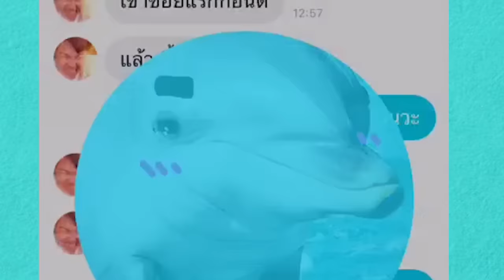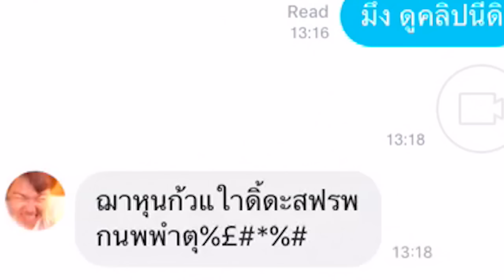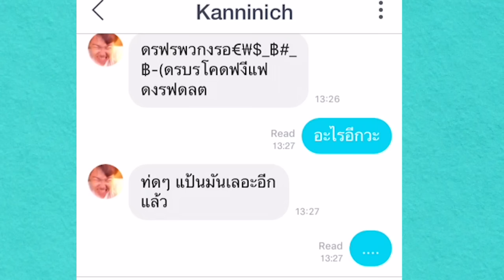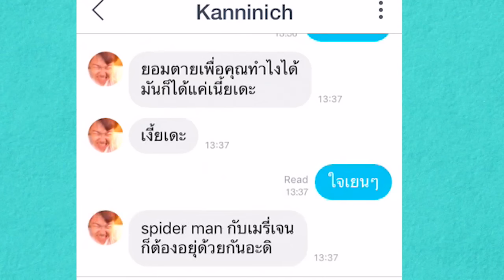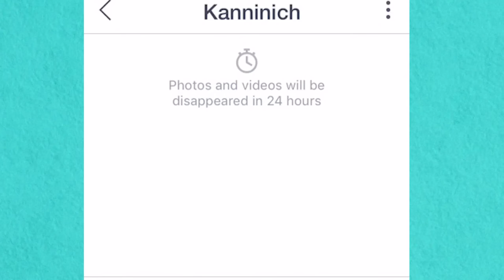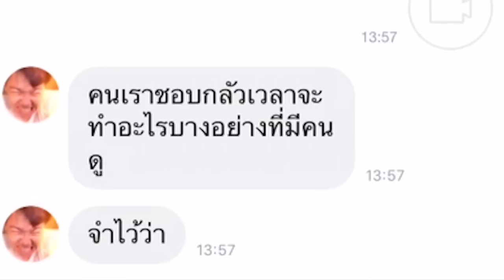มุกควายผ่านแชท (by Snow)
ใครไม่เก็ทมุกไหน อ่านในคอมเม้นเดี๋ยวรู้เลย

ถ้าอยากได้สาระหนักๆให้มาดูช่องเน้!

➤สินค้าและคลิปอื่นๆ

➤ For more BTS and Others videos

Creative & Producer : Karn
Editor & Director : J.Best
Subtitle : Muai sukanya

Software : Premiere Pro
Camera : Canon70D / 18-55mm Lens
Computer Spec :
CPU : INTEL 1150 CORE I7
M/B : 1150 MSI H97
SSD : 120GB KINGSTON SV3
HD : 1.0TB WD SATA-lll
VGA : ASUS GTX 970
MONITOR : LED DELL S23